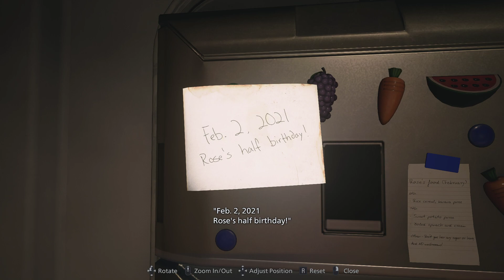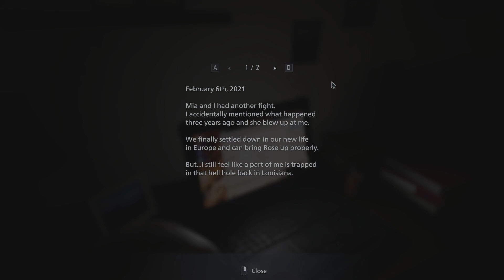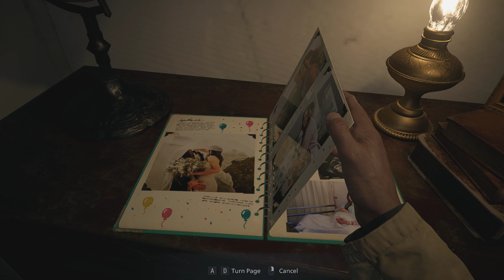Resident Evil Village Let's Play Part 1: Welcome to the Village! - No Commentary RE8 PC Gameplay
Resident Evil Village (RE8) -- survival horror as you've never seen it!

The protagonist of Resident Evil 7 biohazard, Ethan's story continues in Resident Evil Village. After being swept up into the events of the Baker estate incident, this regular nobody somehow managed to escape that nightmare alive. Ever since, he has lived a quiet existence with his wife Mia under the protection of the BSAA.

Resident Evil Village Let's Play: Welcome to the Village! -  Part 1 - No Commentary RE8 PC Gameplay